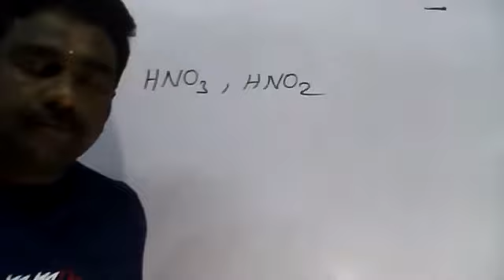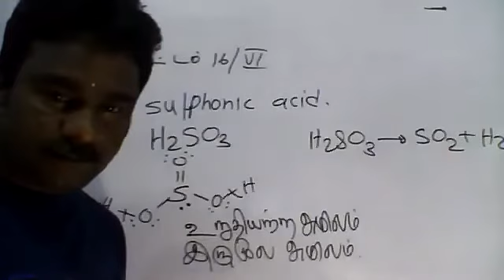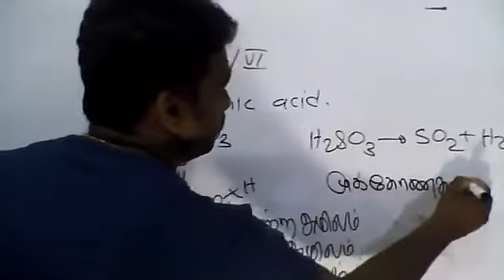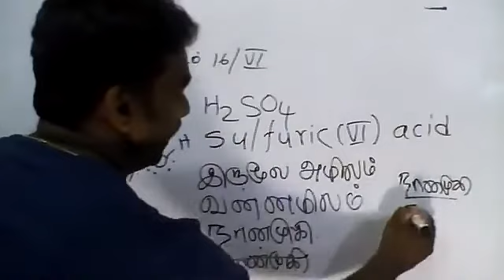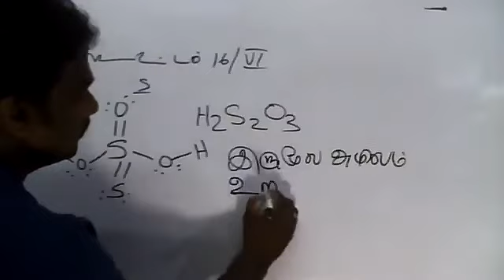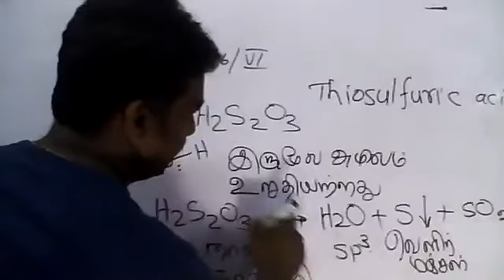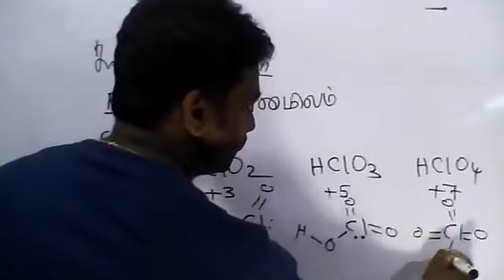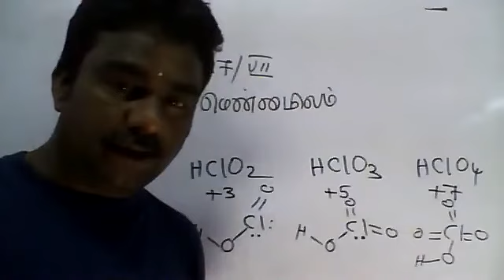PART01|P-BLOCK|INORGANIC CHEMISTRY|01.05.2021|TAMIL MEDIUM|GRADE13|BY:M.VIJITHARAN